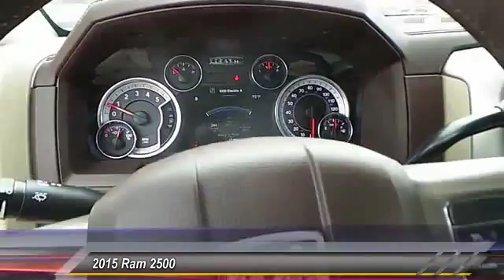Dodge Ram 2500 Hobbs NM 5546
2015 Ram 2500 4WD Crew Cab 149 Laramie

NOTITLE